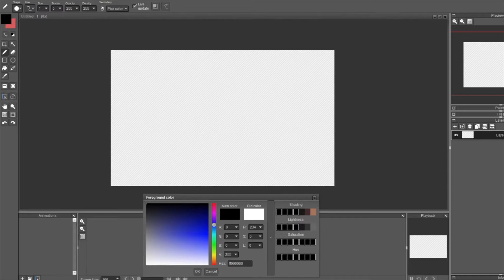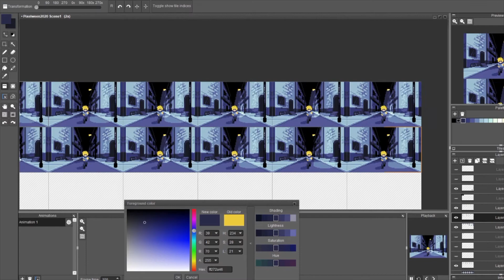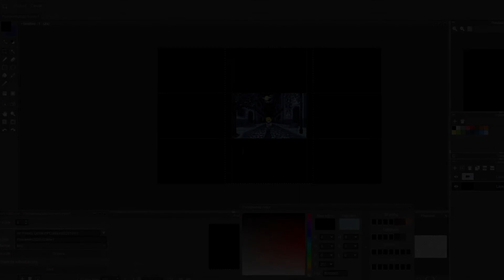Speed Pixel - Pixelween2020 Scene1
Daily Pixel made with the prompt "Outside, All Alone"